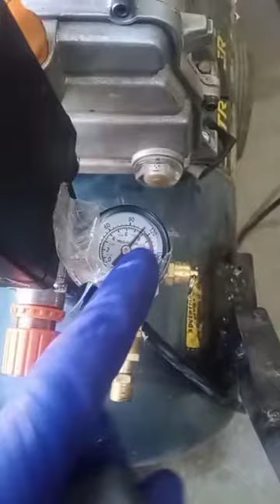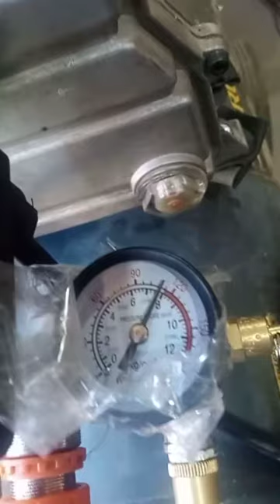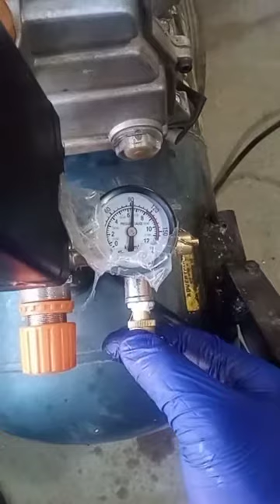compresor Truper de 50 litros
no carga mi compresor, aquí está la falla, mírala, espero sea de ayuda JESUCRISTO LOS BENDIGA